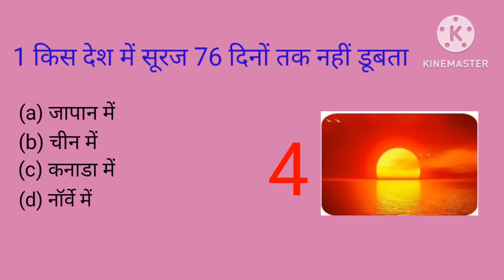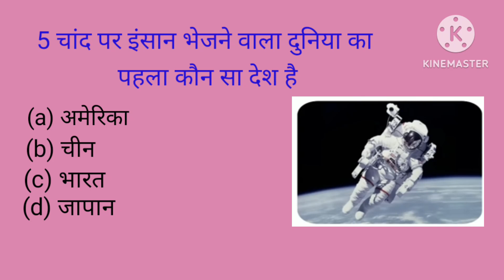top 5 intresting Gk questions in hindi